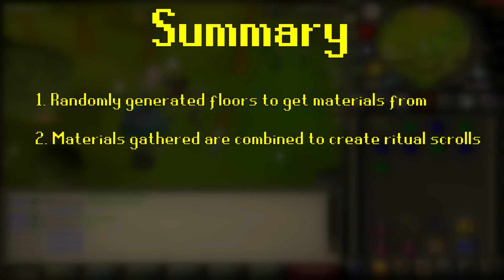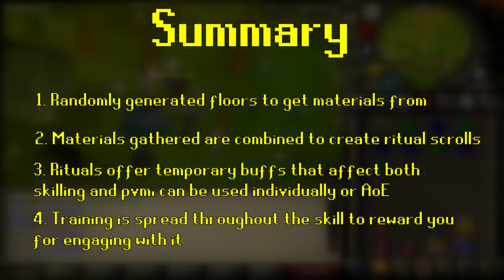Shamanism Skill Pitch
This video is definitely for the future.

Chapters:
Soon™

Songs:
(OSRS unless stated otherwise)
Exposed
Suspicion
Mutant Medley